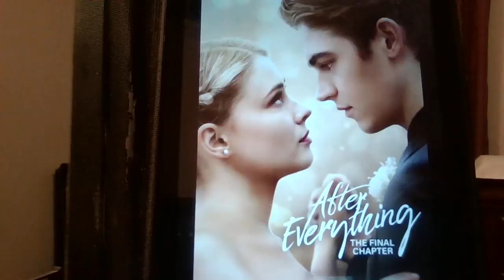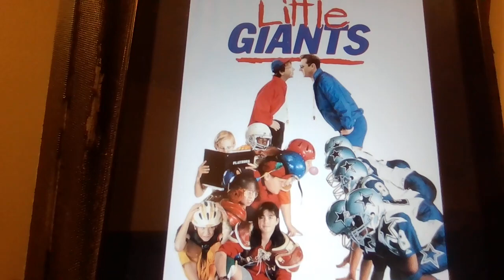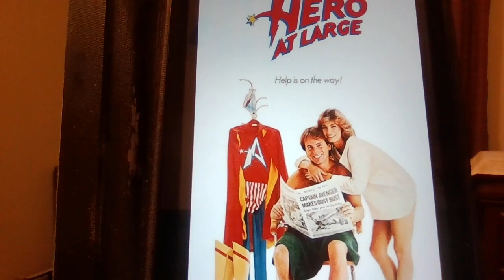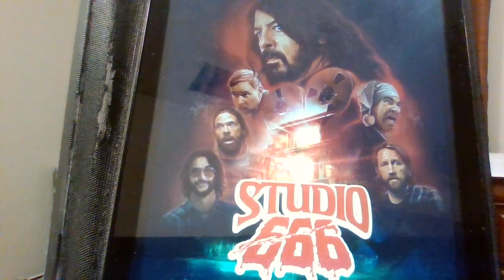FEBRUARY 2024 FIRST TIME WATCHES RANKING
This is my ranking of all the flicks I watched for the first time for the month of February 2024!